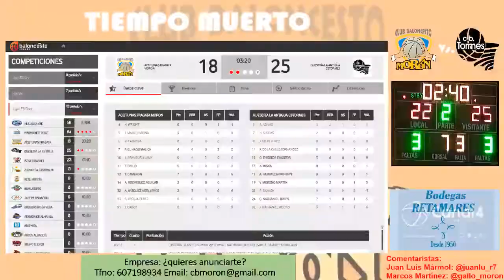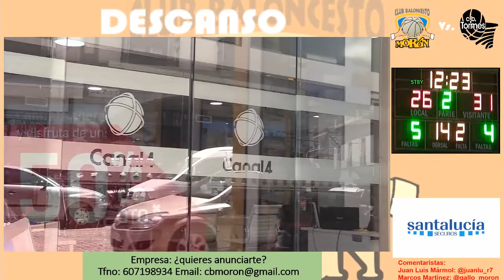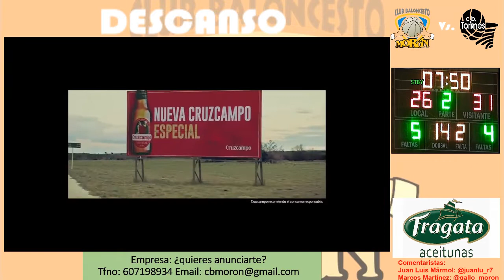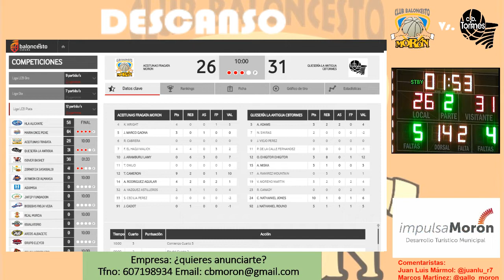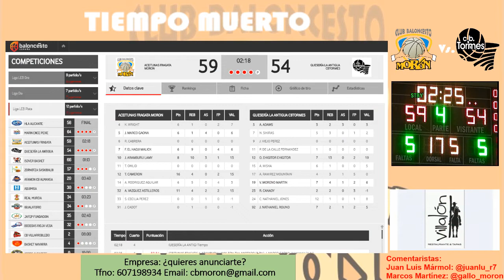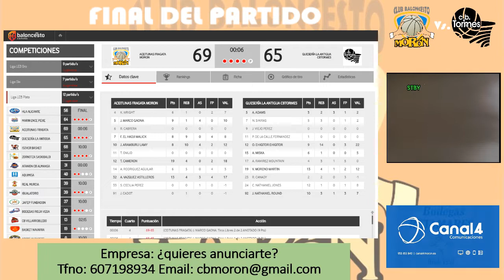Aceitunas Fragata Morón vs. Quesería La Antigua CB Tormes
Partido entre Aceitunas Fragata Morón y Quesería La Antigua CB Tormes disputado en el pabellón Alameda el 30 de marzo y correspondiente a la jornada 6ª de liga LEB Plata, grupo A2.